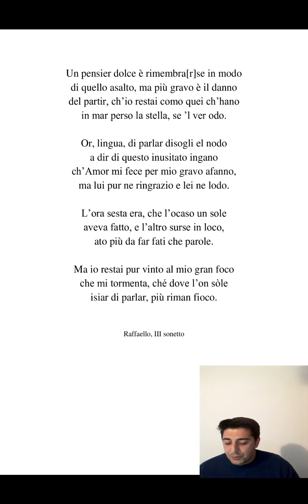Lezione su Raffaello "la fornarina" del prof. Viozzi